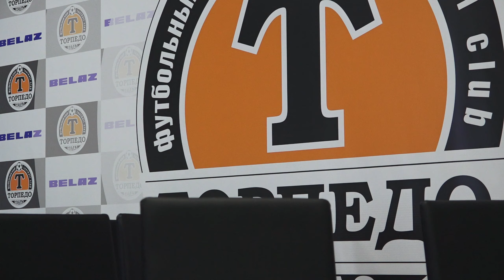Антон Ковалёв — про матч против «Шахтёра» (0:1)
Комментарий Антона Ковалева после ответного матча четвертьфинала против «Шахтёра» (0:1).